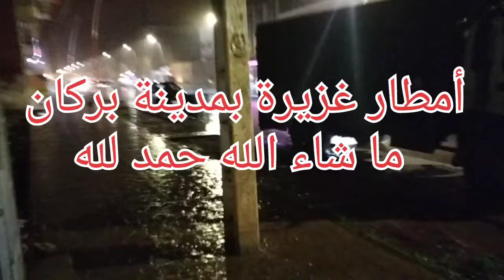بعد انحباس الأمطار عن الهطول، تعرف مدينة بركان تساقط قطرات الرحمة رغم تأخرها، لكنها تبقى نافعة.